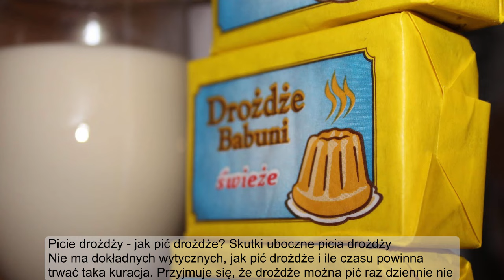Ludzie piją napój z drożdży - Dlaczego? Sprawdź jakie ma właściwości i czy to bezpieczne!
Napój z drożdży może być naprawdę dobry, jeśli wiemy w jaki sposób go przygotować!

ZAPRASZAM DO SUBSKRYPCJI KANAŁU DOMOWE SPOSOBY NA ZDROWIE! Nasza społeczność liczy już ponad 80 tysięcy!

Co to są drożdże piwne?

Drożdże piwowarskie to składnik używany do produkcji piwa i pieczywa. Jest wytwarzany z jednokomórkowego grzyba Saccharomyces cerevisiae. Drożdże piwowarskie mają gorzki smak.

Drożdże piwne są również używane jako suplement diety. Jest bogatym źródłem chromu, który może pomóc Twojemu organizmowi w utrzymaniu prawidłowego poziomu cukru we krwi. Jest również źródłem witamin z grupy B.

Drożdże piwne są uważane za probiotyki i służą do wspomagania trawienia.

Co robią drożdże piwne?
Drożdże piwowarskie zawierają drobne organizmy (mikroflorę), które pomagają w utrzymaniu prawidłowego funkcjonowania przewodu pokarmowego.

Drożdże piwne to suplement diety, który może zwiększyć poziom energii i wzmocnić układ odpornościowy. To bogate źródło:

chrom
białko
selen
potas
żelazo
cynk
magnez
To także doskonałe źródło witamin z grupy B, które zapewniają:

tiamina (B-1)
ryboflawina (B-2)
niacyna (B-3)
kwas pantotenowy (B-5)
pirydoksyna (B-6)
kwas foliowy (B-9)
biotyna (B-7)

Jakie są zalety drożdży piwnych?
Probiotyczne właściwości drożdży piwnych mogą sprawić, że będzie to skuteczny sposób zapobiegania biegunce. Był stosowany w leczeniu innych schorzeń przewodu pokarmowego, w tym:

biegunka wywołana antybiotykami
biegunka podróżnika
zespół jelita drażliwego
zapalenie jelita grubego wywołane przez Clostridium difficile
Nietolerancja laktozy
Drożdże piwne dostarczają energii i mogą pomóc w utrzymaniu zdrowej skóry, włosów, oczu i ust. Może skutecznie wspomagać układ nerwowy i wzmacniać układ odpornościowy.

Chrom zawarty w drożdżach piwnych może pomóc kontrolować poziom cukru u pacjentów z cukrzycą typu 2 poprzez poprawę tolerancji glukozy.

Jakie są skutki uboczne drożdży piwnych?
Przed zażyciem drożdży piwnych należy porozmawiać ze swoim lekarzem. Suplementy, takie jak drożdże piwne, mogą wchodzić w interakcje z niektórymi lekami.

Skutki uboczne drożdży piwnych są na ogół łagodne. Najczęstsze skutki uboczne to nadmiar gazów, wzdęcia i bóle głowy podobne do migreny.

Przestań brać drożdże piwne i natychmiast skontaktuj się z lekarzem, jeśli wystąpi ból w klatce piersiowej, ucisk w gardle lub klatce piersiowej lub trudności w oddychaniu. Te działania niepożądane mogą wskazywać na reakcję alergiczną na drożdże piwne.

Drożdże piwne są źródłem witamin z grupy B, ale nie zawierają B-12. Niewystarczające ilości B-12 mogą powodować anemię, dlatego ważne jest, aby upewnić się, że masz źródła B-12 w swojej diecie.